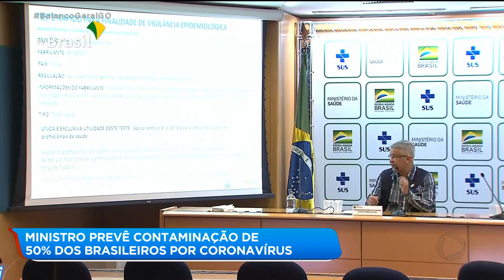MINISTRO PREVÊ CONTAMINAÇÃO DE 50% DOS BRASILEIROS POR CORONAVÍRUS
O ministério da saúde alertou que pelo menos metade da população brasileira poderá ser contaminada pelo coronavírus. A boa notícia é que a maioria não vai apresentar sintomas da doença.